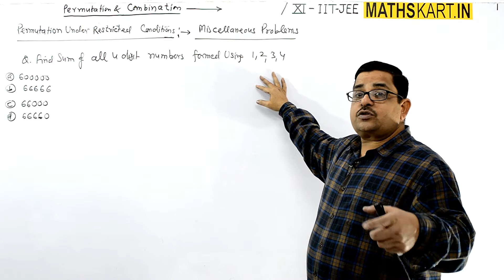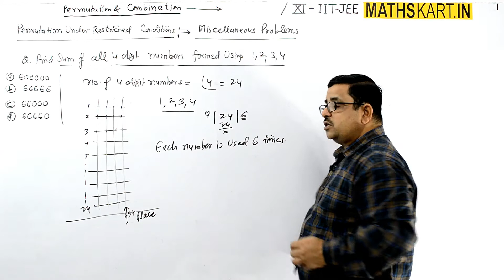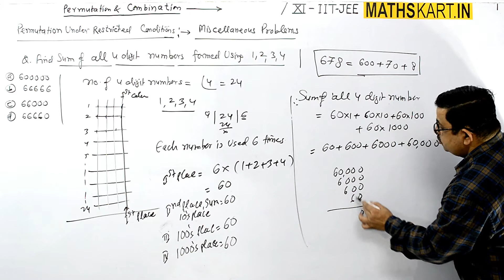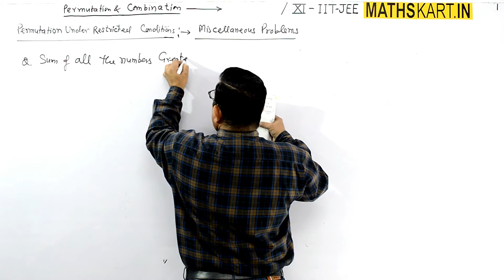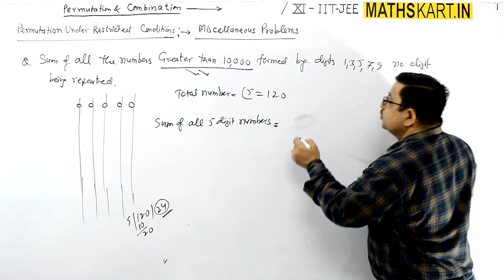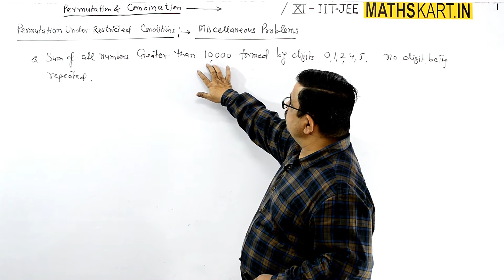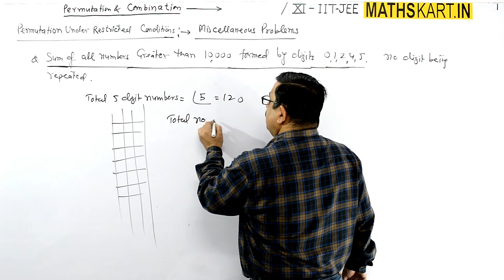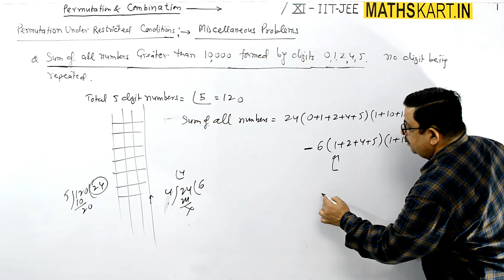Miscellaneous Problems on Restricted Permutation | PART-14 | Permutation & Combination Class-11 JEE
miscellaneous problems on permutation under restricted condition.